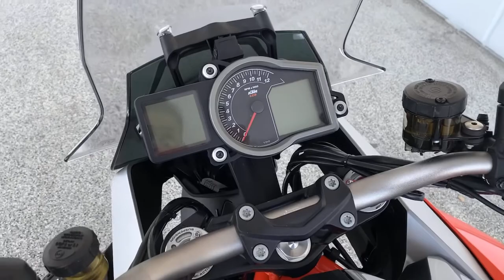2017 KTM 1290SUPERDUKEGT Los Angeles, Pasadena, Orange County, Riverside, Hollywood, CA 103828C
ORANGE Used 2017 KTM 1290SUPERDUKEGT available in Los Angeles, Calfornia at New Century BMW Motorcycles. Servicing the Pasadena, Orange County, Riverside, and Hollywood, CA area.

New Century BMW Motorcycles
3001 W. Main St